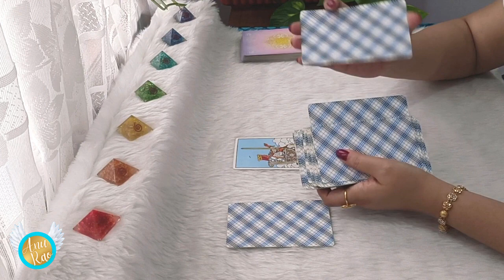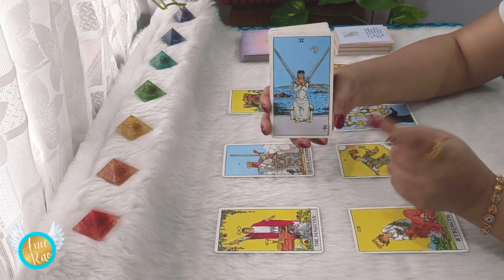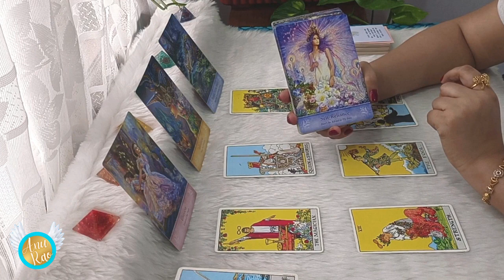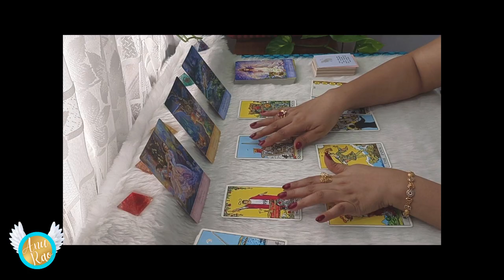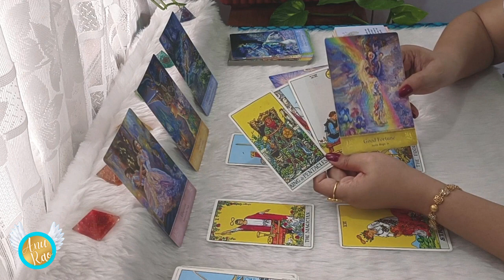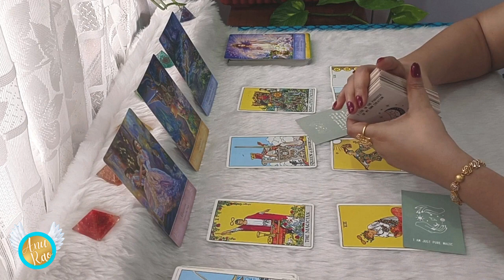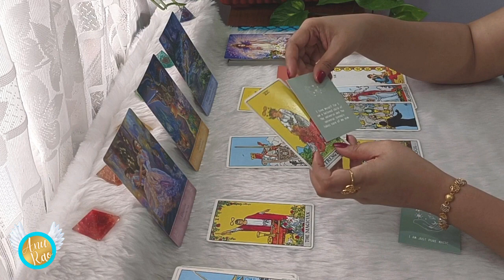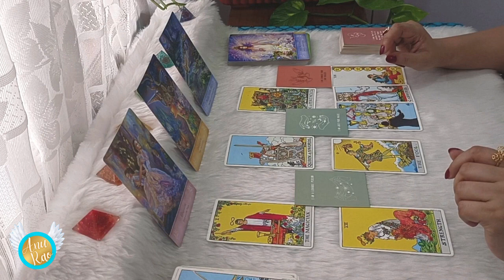LEO!! AMAZING… YOU ARE DESTINED FOR THIS!! ✨ JULY 2023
These energies will continue and will fill will with JOY and HAPPINESS 🤑 stick to the entire video for more insights and make the best use of this Wonderful Awesome Time... 🌞Wishing you Beautiful Day Ahead💝 Stay Blessed🙏

If you have enjoyed and resonated with messages from the Divine, generously subscribe ((🔔)) to be notified for latest uploaded videos, appreciate and welcome all your Likes 👍 leave a comment 💌 to let us know your impression, share🙋‍♀️ and Subscribe

LEO LEO horoscope#LEO reading#LEO tarot love#LEO weekly#LEO love tarot#LEO weekly tarot#LEO career tarot#june#june tarot